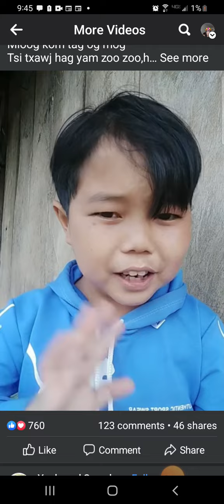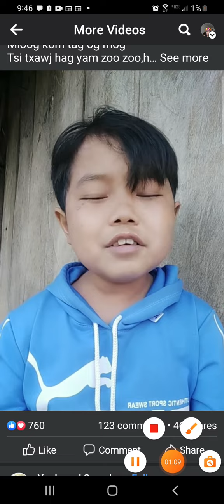June 28, 2024(4)